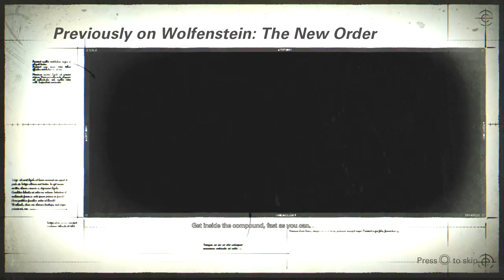WILLIAM JOSEPH! Wolfenstein 2: The New Colossus - Part 1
Its finally here, Wolfenstein 2: The New Colossus the complete sequel to the original Wolfenstein this promises to be bigger than big. We are off to a flying start and about to kick arse in a wheelchair!
So join me and lets play WILLIAM JOSEPH! Wolfenstein 2: The New Colossus on PS4

WILLIAM JOSEPH! Wolfenstein 2: The New Colossus
This game is also available on XBox One, PC and Switch